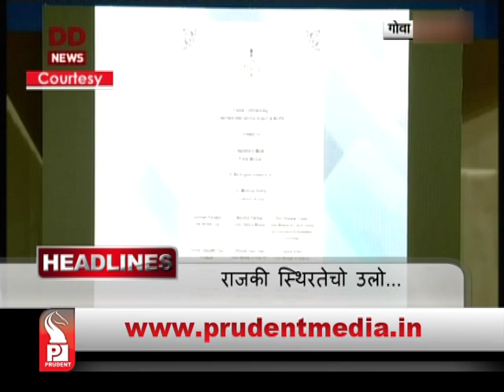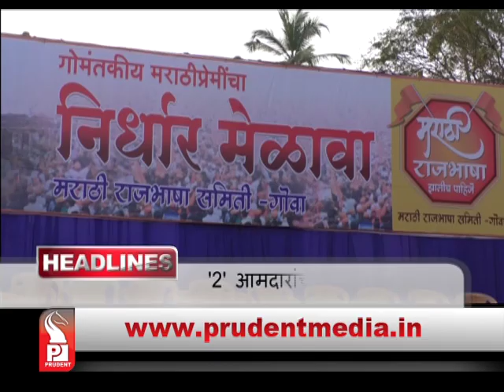Prudent Media konkani News_13 November 2016_Part 01